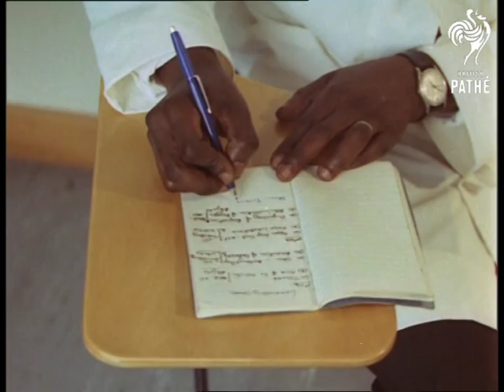Hospital At Poole (1968)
Poole, Dorset.

Close up shot of sign at door reading 'Demonstration'. Door opens and closes. Various shots of a group of nurses being trained on dummies by a black doctor and experienced nurse. Several shots of the doctor during his round in hospital. He visits and checks on his patients including the children.
 FILM ID:3275.18